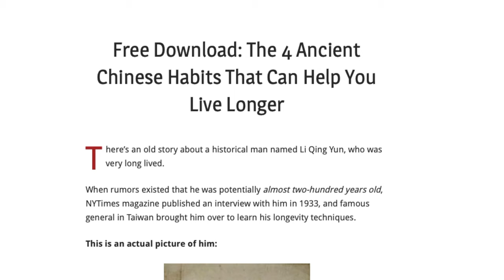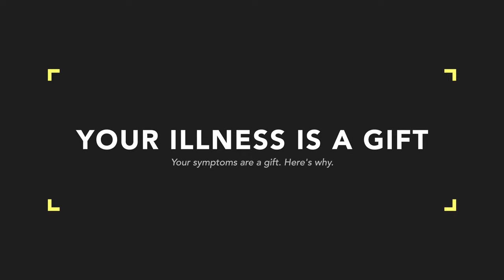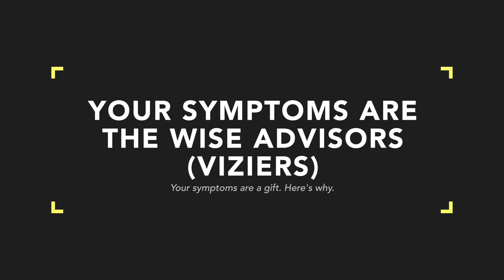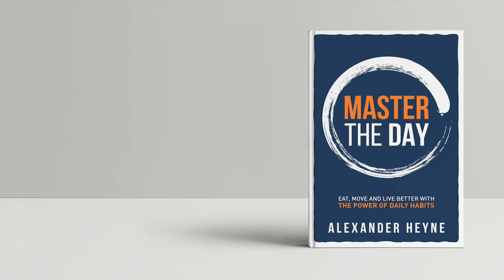Your Symptoms Are A Gift. Here's Why